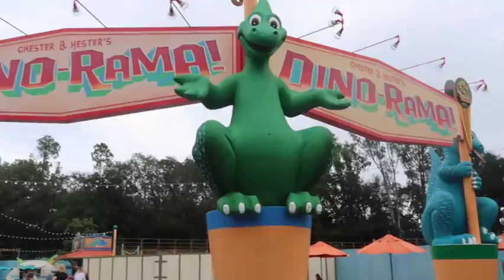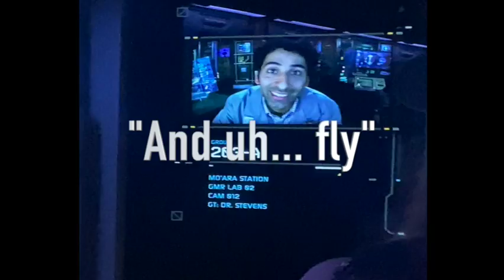Wintertime at Animal Kingdom|KiteTails, Merry Menagerie, Trying the Hand Dipped Mickey bar!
Last weekend we spent a wonderful day at Animal Kingdom! The weather was lovely, the company was of course, great, and we got to experience Christmastime at DAK! This trip was for my bestie's birthday, and it was the BEST!!

KiteTails has 2 different shows, a Lion King themed show and a Jungle Book themed show! They alternate throughout the day, and last around 15 minutes.

The 50th Anniversary Hand Dipped Mickey bar is only found at Drinkswallah in Animal Kingdom, so make sure to stop by for one!

The Merry Menagerie is by far one of the BEST things about DAK during the holidays! They hangout on Discovery Island in front of the Tree of Life from 1:30-5:30pm, and provide wonderful entertainment!

Have other questions? Drop them below!
Follow along on instagram at @shelbysharesthemagic!